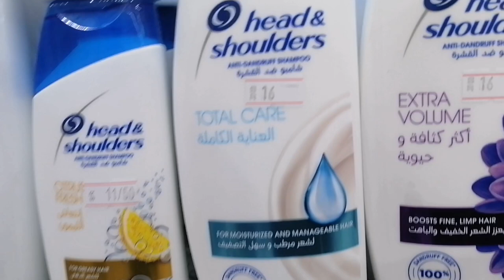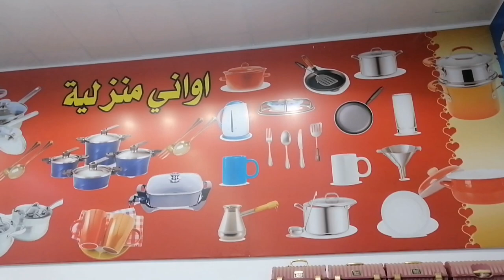How To Upload Video In YouTube Travel @ Vlog ‎@MEHEDI HASAN VLOGS ‎@Mithu Vlogsকিছু ঘুরা ঘুরি দৃশ্য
How To Upload Video In YouTube Travel @ Vlog ‎@MEHEDI HASAN VLOGS  ‎@Mithu Vlogs  কিছু ঘুরা ঘুরি দৃশ্য

আমার এই ভিডিওটা জাস্ট মজার করে বানিয়েছি, জাস্ট  রুমে ফেরার পথে বাজার ঘুরে গেলাম এই আর কি,

so thank you for everyone